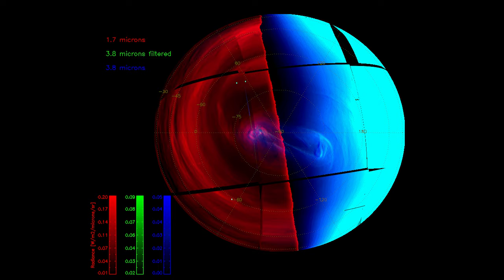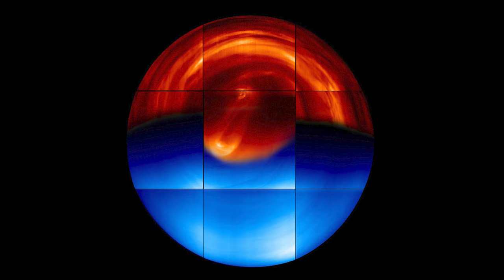Flying over VENUS with every space probe in history | Planetary Space Music and Images 4K HQ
Venere come è apparso a tutte le sonde che lo hanno visitato

00:00 - Venus
00:50 - Mariner 10
02:10 - Magellan
03:39 - Venera
05:39 - Venus Express
08:20 - Akatsuki